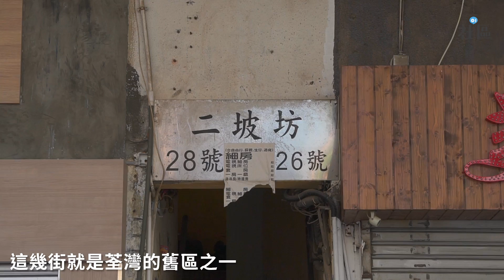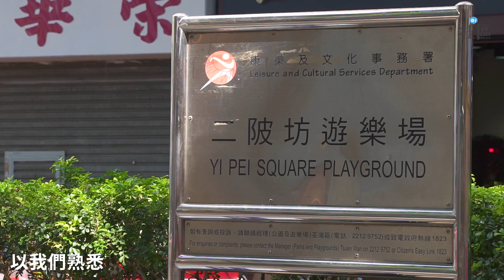遊樂場冇遊樂設施 荃灣劏房孩子去邊玩？│01社區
荃灣舊區住了過萬戶劏房家庭，大部份輪候公屋。在上樓之前，劏房孩子每天就在約百呎的居所內生活作息，斗室以外，附近有何好去處？
孩子們在一個叫「遊樂場」但沒遊樂設施的公共空地追逐亂跑，又視社區中心為小樂園。社區可以怎樣支援他們？